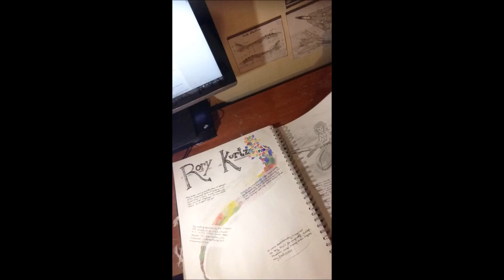My work over the years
A quick view at all my work from my sketchbooks for the past four years, hope you like it!